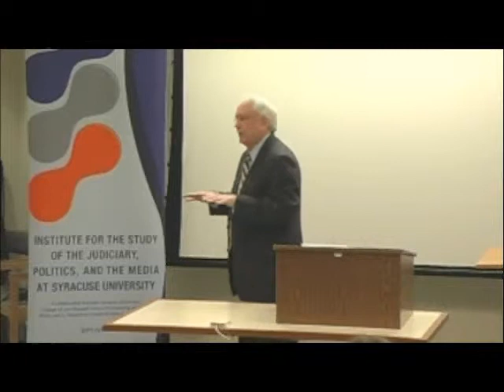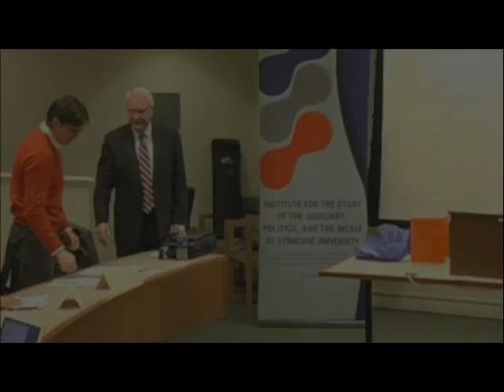Justice Harold See: Law, Politics, and the Media Lecture Series 2009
The Institute for the Study of the Judiciary, Politics, and the Media presents:  "The Role of Judicial Elections in a Federal Republic."

The goal of this lecture series is to engage in a dialogue about the court system and its environment as a single, integrated subject of study. The lectures complement the Law, Politics, and the Media course and involve sitting judges, practicing lawyers, and working journalists.